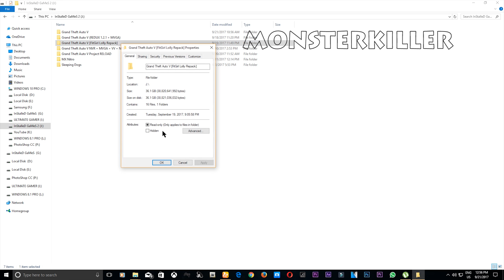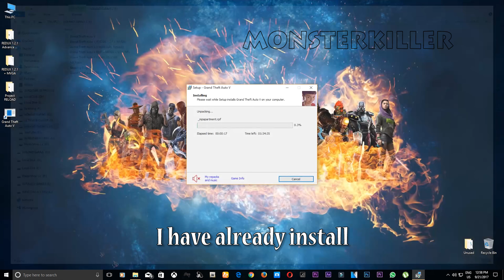How to download and install GTA: 5 - 1.41 ||FitGirl Repack|| - (Smugglers Run DLC) Easiest Way 2017!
on the right side you will see a $ sign which says sponsor, hit that!

How to Fix GTA V has Stopped Working/ Game Memory Error/ Out Of Game Memory Error and more

If you can't download through my links then watch this

Grand Theft Auto V / GTA 5 (v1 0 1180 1/1 41, MULTi11) [FitGirl Repack]    ((If the first link is broken then open the 2nd one))

Torrent link is down

My Build

*GPU= GIGABYTE GTX 1060 6GB G1 GAMING WINDFORCE (overclock edition)
*RAM=  Corsair Vengeance 8GB + Corsiar XMS3 4GB 1600Mhz (12GB)
*CASE= Cooler Master Trooper (Rev. 2)
*PSU= ANTEC 1200WATS
*OS= Windows 8.1 pro 64bits / Windows 10 pro 64bit (Dual boot)
*MOBO= Asus Rampage III Extreme Gaming Overclock Edition

THANKS FOR YOUR AWESOME SUPPORT MY GUYS =O